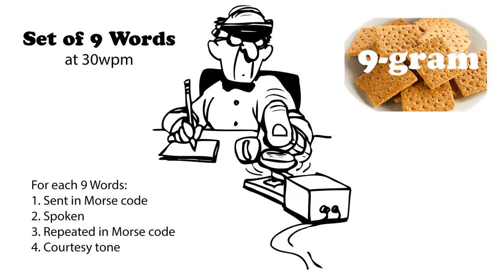Sets of 9 Words at 30wpm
N-Grams in this context are sequential words found in a sentence where n is the number of words found in the sequence. This practice file contains the top 114 9-grams found in contemporary English. (Negative and inappropriate n-grams were removed. And n-grams with many uncommon words were removed.)

73 de AD0WE!